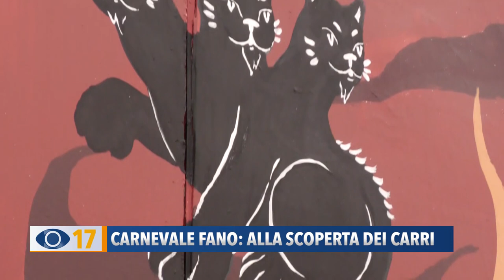Carnevale di Fano: alla scoperta dei carri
Continua il nostro viaggio alla scoperta dei carri allegorici presenti al prossimo Carnevale estivo in programma a Fano negli ultimi due weekend di agosto. Questa volta vi mostriamo l’opera realizzata da Mauro Chiappa.